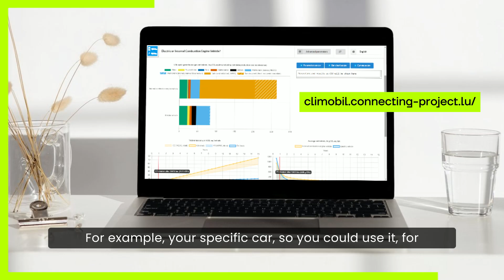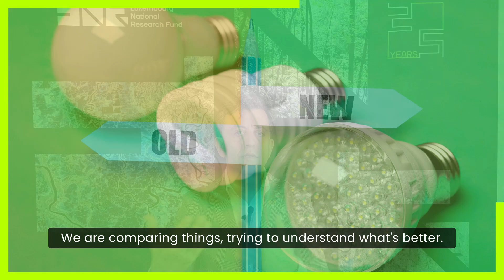Research with impact: Life Cycle Assessment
As the FNR marks 25 years since its creation, we highlight 25 examples of FNR-supported research with impact. Since 2006, Enrico Benetto has led research that plays an important role in preventing greenwashing and enabling responsible decisions on the adoption of policies, on the consumption of products, and on the development of technologies that may trigger significant environmental impacts: Life Cycle Assessment (LCA), the development of computer models, indicators and metrics for the environmental assessment of materials, products, technologies and policies.